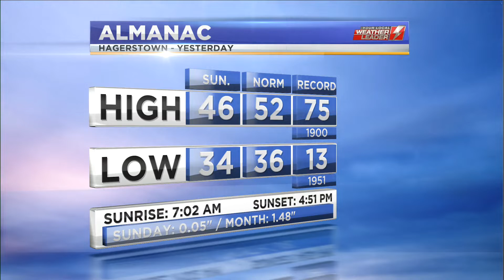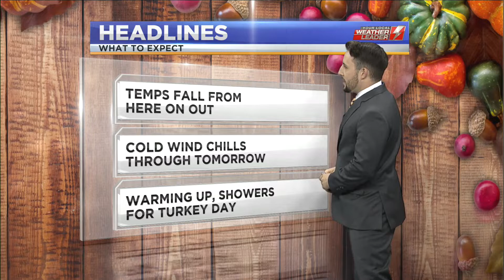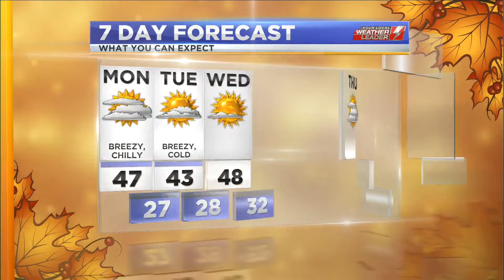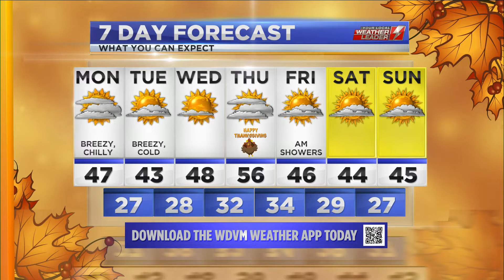WDVM Weathercast, Monday November 22nd 2021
My main weather hit from the 12:00 pm edition of LocalDVM News that originally aired on Monday, November 22nd 2021